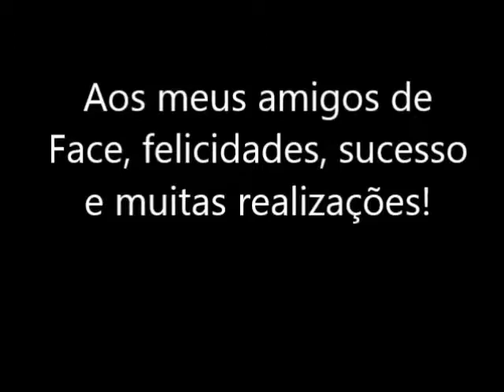FERREIRA LEITE e os aniversariantes da semana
Aniversariantes entre os dias 17 e 21 de abril